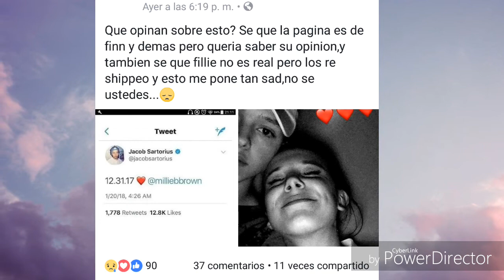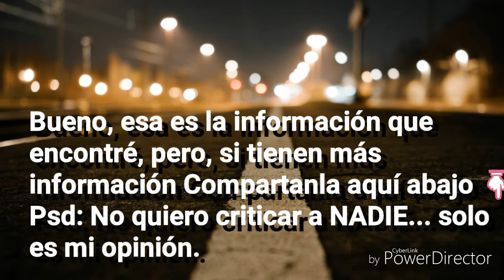Millie Bobby Brown y Jacob Sartorius son novios?